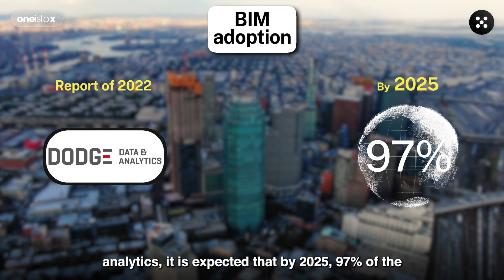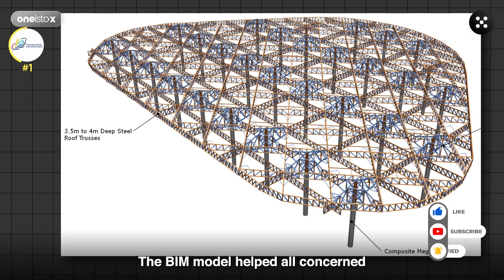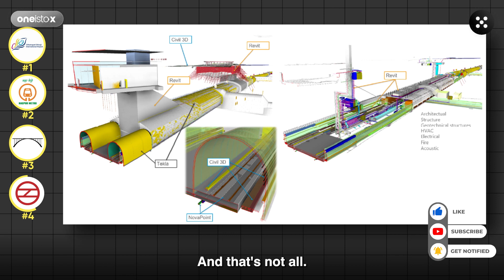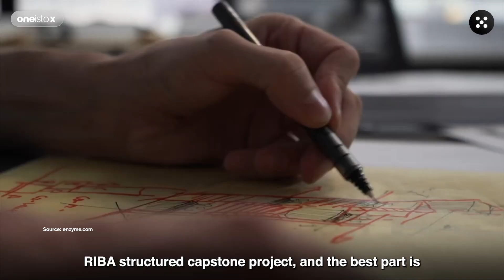5 Indian Mega Projects Built Using BIM 2025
The use of BIM for Indian megaprojects with billions of dollars worth of investment highlights just how valuable this new-age digital tool is and how far-reaching its benefits are. It’s clear for all next-gen architects and engineers - If you want to make it big in this Industry, you cannot not know BIM!